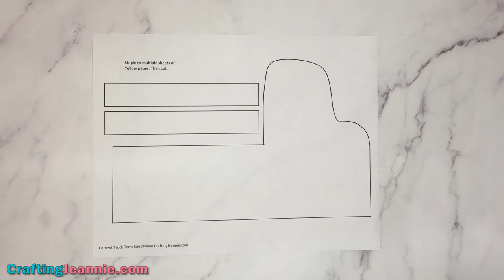Cement Truck Craft (Free Template)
Get the FREE Template Printable & Instructions for this Easy Cement Mixer Craft for preschoolers

Make this construction paper cement truck with your classroom, scouts or at home. Do your kids love construction vehicles? Digging, grinding, lifting and getting dirty are so much fun! They will love this toddler concrete truck craft.

This construction vehicle craft is perfect for Preschool, Kindergarten, Elementary School, Scouts or Birthday Parties.

for more craft videos!